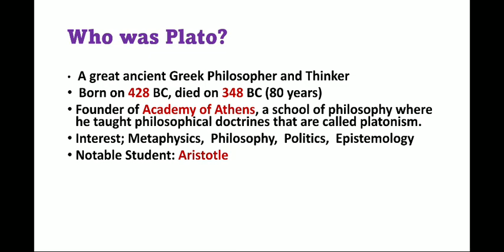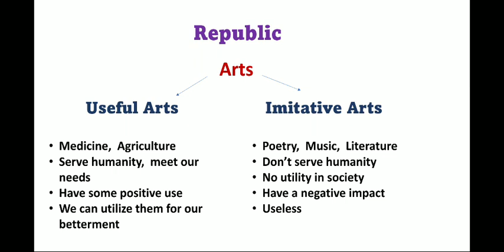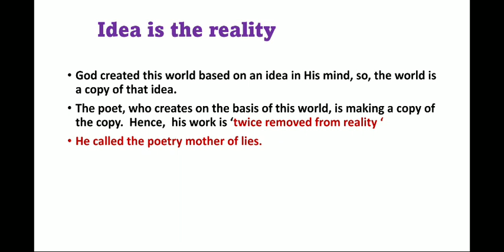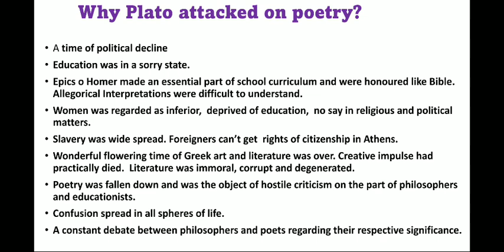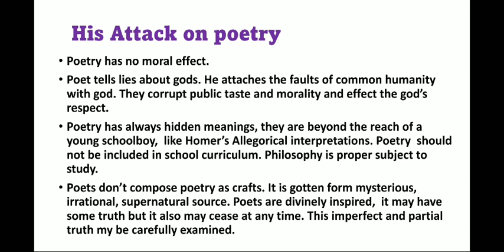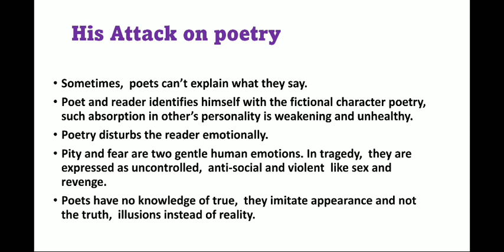Plato's attack on poetry, Literary criticism, Republic, concept of Ideal state, in urdu & Hindi